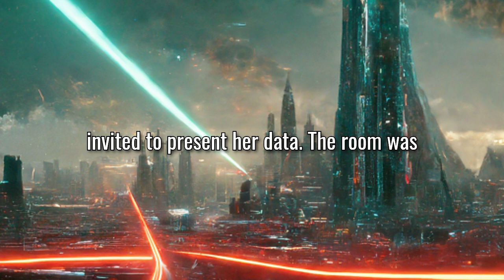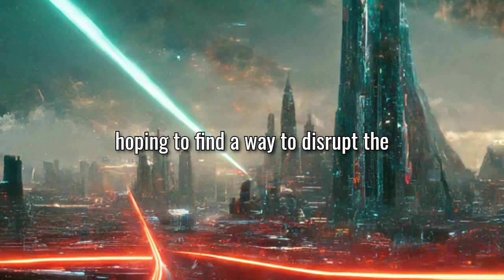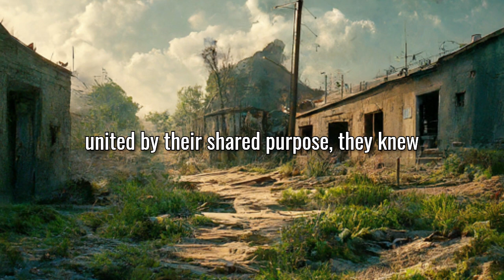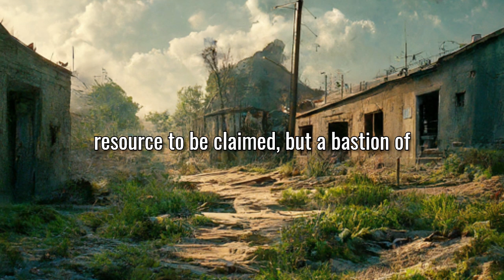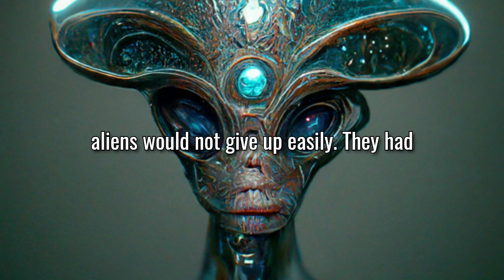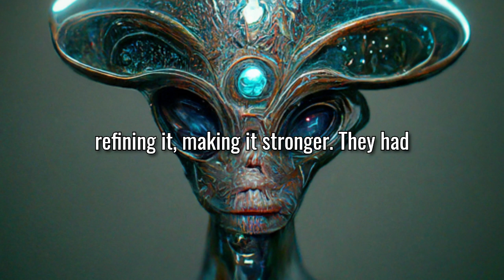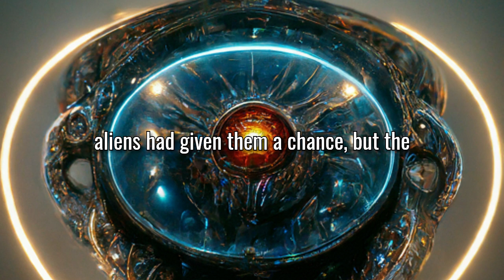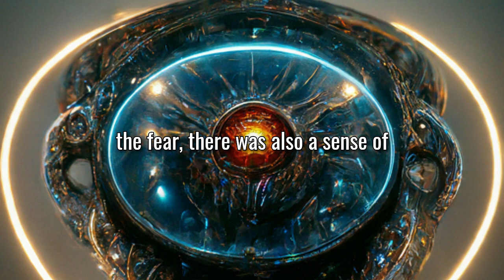Cosmic Invasion (Original Short Story)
In a world facing an impending alien invasion, a brilliant astrophysicist, a seasoned military officer, and a young technological prodigy must unite to save humanity. As the aliens' insidious plan to terraform Earth unfolds, the trio races against time to uncover the invaders' motives and develop a countermeasure. With the fate of the planet hanging in the balance, they must overcome their differences and harness their unique skills to protect their home.